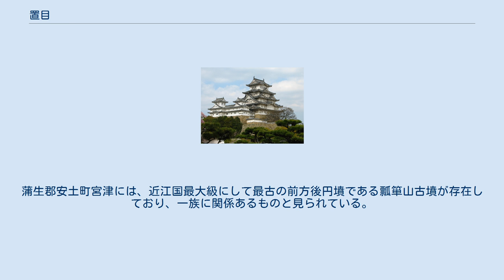置目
置目（おきめ、生没年不詳）は、記紀に登場する古代日本（古墳時代）の女性。
置目老媼あるいは置目老嫗 （おきめ の おみな）ともいう。
顕宗天皇に仕えた。
 『古事記』によると、顕宗天皇が父親の市辺之忍歯王の遺骸を捜していた際に淡海国の賤しい老女が参内し、「市辺王のご遺骸を埋めた場所は、自分がよく知っています。その特徴のある歯の形で確認できるでしょう」と申し出た。
 天皇は人民を徴発してその骨を発見し、淡海国の蚊屋野の東の山に陵を造り葬った。
天皇は老女を召し、市辺王の遺骸の場所を正確に知っていたことを褒めて「置目老媼」の名を賜った。
そして、置目の住む場所を宮殿の近くに造り、毎日必ず召し出し、鐸（ぬりて、釣り鐘型の大鈴）を御殿の戸に掛けて、置目を呼びたい時はその鈴を鳴らしたという。
 しかし、置目は老いを理由に「本（もと）つ国」（故郷）へ帰ることを望んだ。
天皇はこれを許し、置目を見送りつつ歌を詠んだという。
 『日本書紀』巻第十五にも同様の説話があり、顕宗天皇即位元年の2月、天皇は、父が非業の死を遂げた後に幼少の自分たちは逃亡生活を送り、長じて求められて天子の位を嗣いだが、既にその時には父の遺骨の場所を知るものがいなくなってしまった、と兄である皇太子の意祁王とともに慟哭した。
そこで、老人たちを集めて一人一人に父の遺骸の埋められた場所を尋ねたが、その際に、「置目」と自称する老婆が遺骨の場所を知っていると申し出た。
置目は、狭狭城山君（ささきやま の きみ）の祖先である倭帒宿禰（やまとふくろ の すくね）の妹であった。
天皇は置目の言葉通りに淡海国の来田絮（くたわた）の蚊屋野で、父である市辺押磐皇子の遺骨を発見した。
 天皇は置目の功績を称えて宮中に居を構えさせたが、彼女は既に足腰が弱っており、不憫に思った天皇は宮中に縄を張り、それを伝って歩くようにさせ、さらに縄に鐸を掛けて、取り次ぎの係への手間を省かせた、という。
 その後、倭帒宿禰の同族である韓帒宿禰（からふくろ の すくね）が市辺押磐皇子の暗殺に関与したとの理由で陵戸にされ、山部連の支配する山守部とされた。
倭帒宿禰は置目の功績により、改めて狭狭城山君の氏姓を授けられている。
同様の記述は、『古事記』にも 韓帒の子等を以ちて其の御陵を守らしめたまひき とある。
 翌年9月、置目は縄に捕まっても進むことができなくなり、「桑梓」（もとつくに）に帰って一生を終えたいと天皇に請願した。
天皇は哀れに思い、物を授けて見送り、歌を贈ったという。
 置目もよ　近江の置目　明日よりは　み山隠（がく）りて　見えずかもあらむ 置目の物語の背景には、沙沙貴山君が「山君」と称し、山部と関わるところから生み出されたものであり、「倭帒」・「韓帒」などの名前は後世に述作されたものであると推定される。
上記の所伝が蒲生郡を舞台にしているところから、沙沙貴山氏の本拠地は蒲生郡であるとも推定される。
蒲生郡安土町宮津には、近江国最大級にして最古の前方後円墳である瓢箪山古墳が存在しており、一族に関係あるものと見られている。